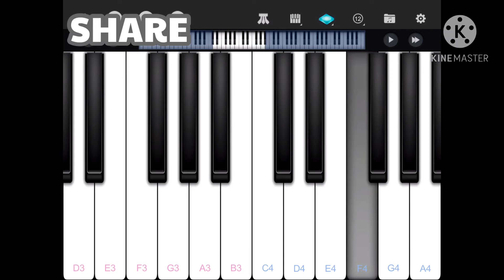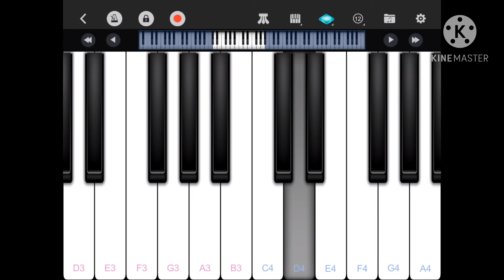IRUMUGAN BGM | untold pianist | perfect piano